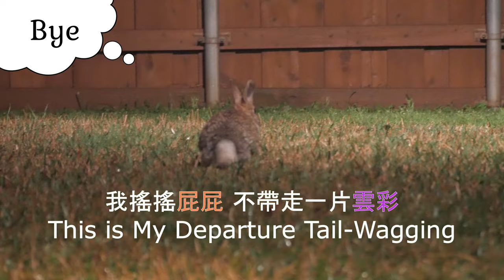Wild bunny hates ear touching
Where do your rabbits like / dislike to be petted or rubbed? I learned that our friendly wild rabbit Moira hates her ears being touched, even though she is willing to let me pet her on the back and the back of her neck.
Main character: wild bunny Moira

Filming equipment used by this channel:
Neewer Spotlight
BIGSUN Spotlight

你家的兔子喜歡被摸哪裡呢？親人的野兔莫伊拉雖然願意讓我摸她的背和脖子後面，但卻討厭被摸耳朵。
品種：棉尾兔　主角：野兔莫伊拉
拍攝日 10182020

頻道拍攝使用的設備：
輔佐燈光 Neewer Spotlight
手電筒 BIGSUN Spotlight